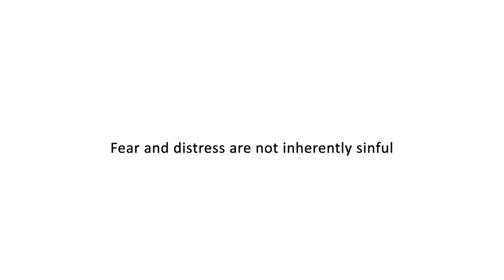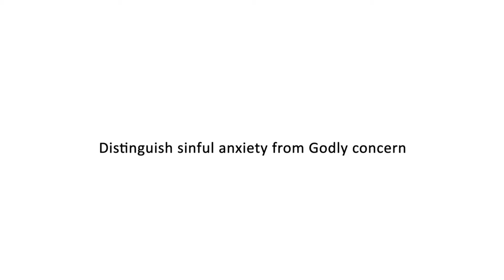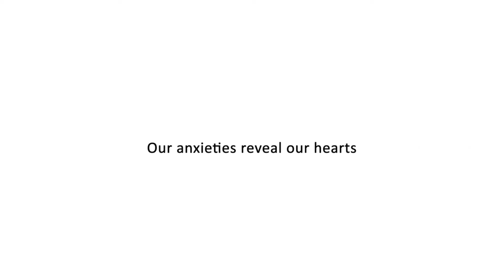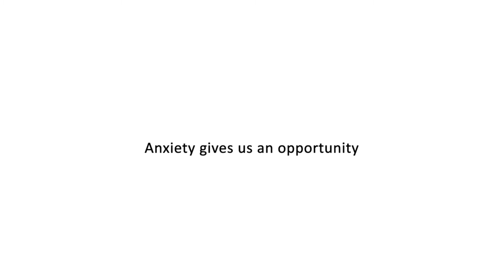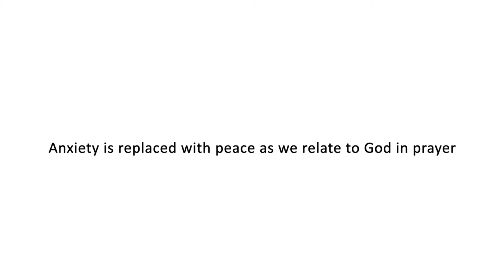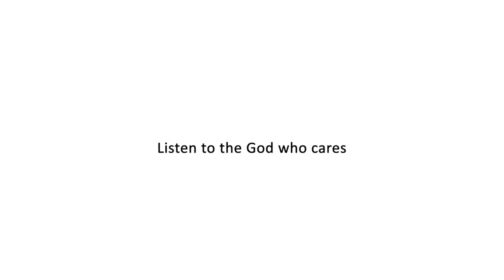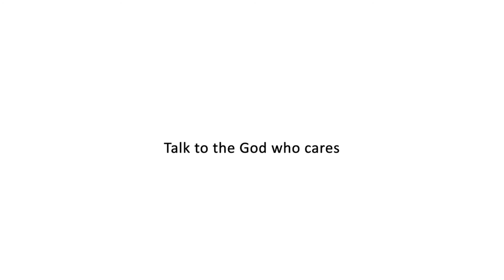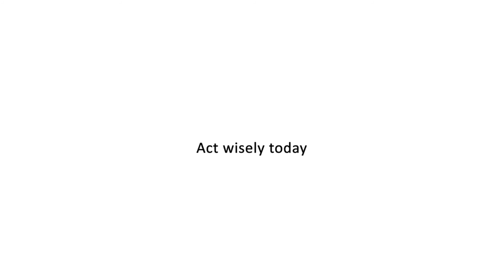How Do I Handle Anxiety As A Christian?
It’s not necessarily sinful to feel anxiety as a Christian. Kyle Johnston shares 5 steps that enable us to work through these feelings relationally with God.

TOPICS COVERED:
- Anxiety Is A Common Emotion (0:15)
- What Anxiety Is & Isn't (0:48)
- God Has Compassion; Jesus Can Empathise (1:25)
- Godly Concern Is Appropriate (2:18)
- When Is Anxiety Sinful? (3:30)
- Anxiety Presents a Surprising Opportunity (4:30)

- 5 Steps To Help Process Anxiety (5:10)
-- 1. Name your cares and concerns. (6:00)
-- 2. Listen to the God who cares. (6:25)
-- 3. Talk to the God who cares. (6:52)
-- 4. Meditate on the God who cares. (7:36)
-- 5. Act wisely today. (8:20)

TOP QUOTES:
"Fear and distress are not inherently sinful and it may surprise you that God's response to our weakness and our frailty is actually a response of compassion."

"Some anxiety reveals that my priorities are wrong. Something else has become more important to me than God.⁠.. That's the sort of anxiety we should repent of.⁠"

"Anxiety is replaced with peace as we relate to God in prayer."

OTHER TGC AFRICA CONTENT ON THIS TOPIC

What About Suffering?